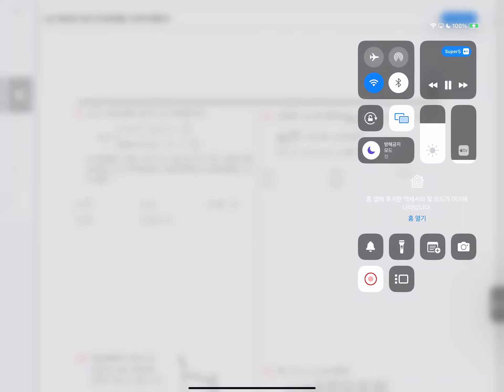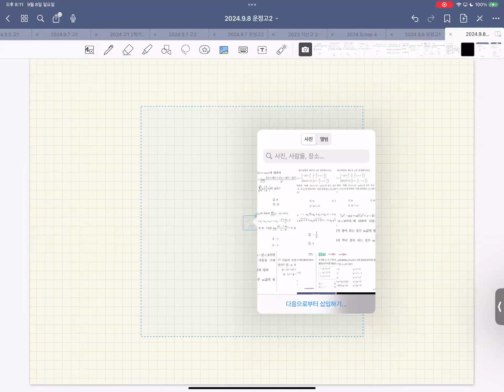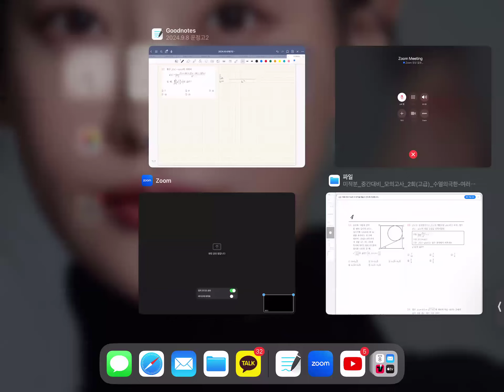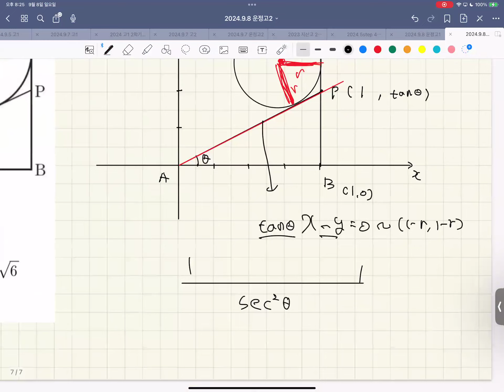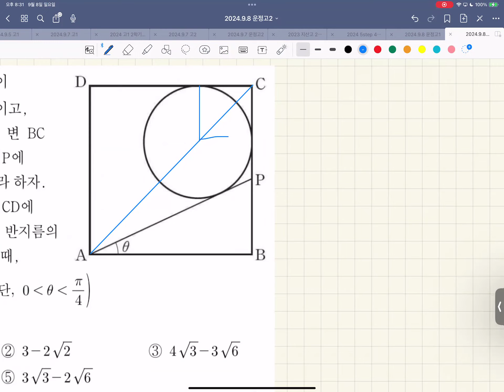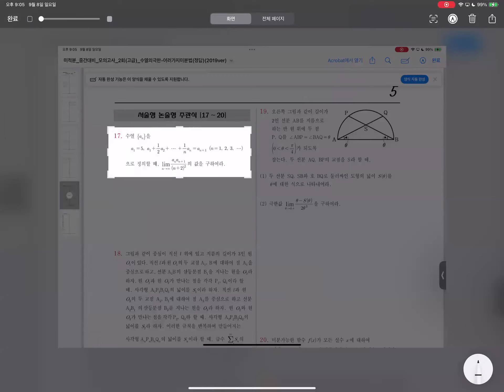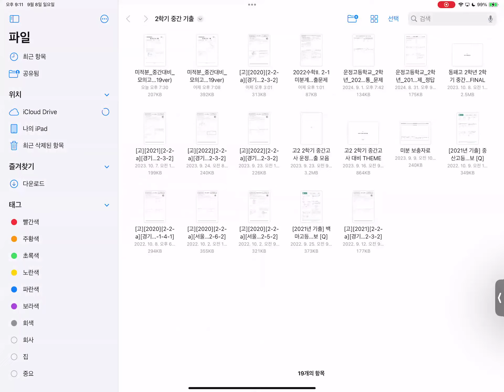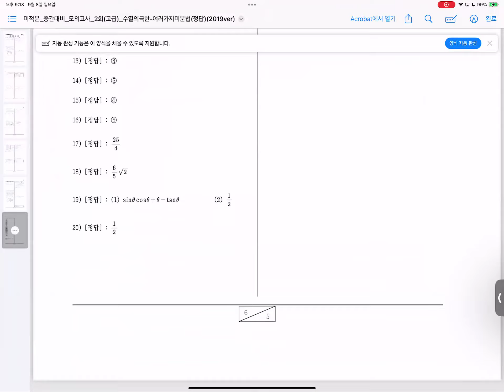미적분 - 문제풀이 고급 모의고사 2회 질문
0:00 6번 풀이
7:18 9번 풀이
24:30 12번 풀이
34:58 13번 풀이
54:42 16번 풀이
1:05:37 17번 풀이
1:12:31 19번 풀이